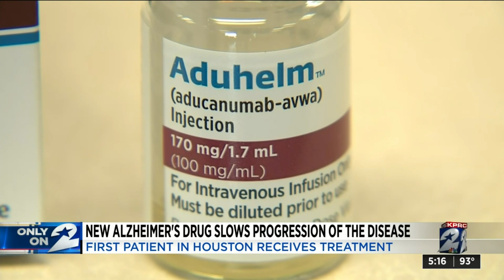New Alzheimer's drug slows progression of the disease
1st patient in Houston receives treatment